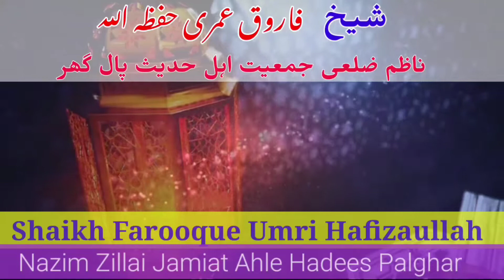Para(27+28) Ki Muntakhab Aayaat Ki Tafseer| Taqdeer Par Iman |Shaikh Farooque Umri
Assalam-U- Alikum Wa Rahmatullahi Wa Barkatuhu
Channel Islam ka Paigham.
اسلام کاپیغام.